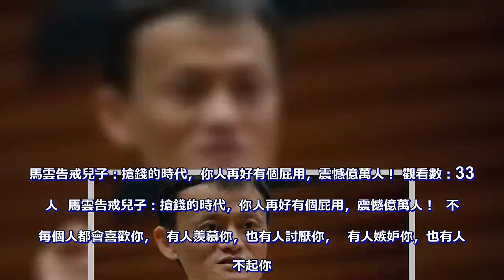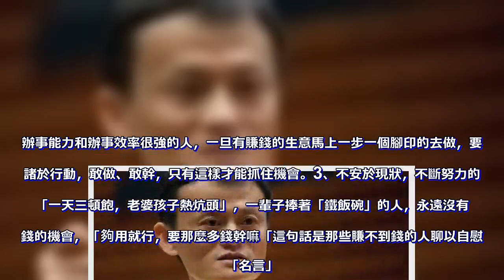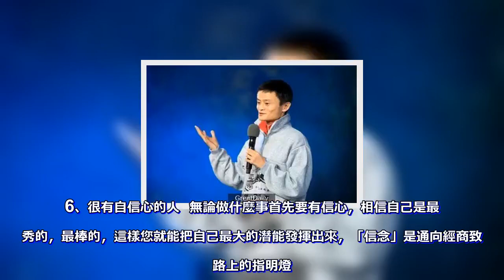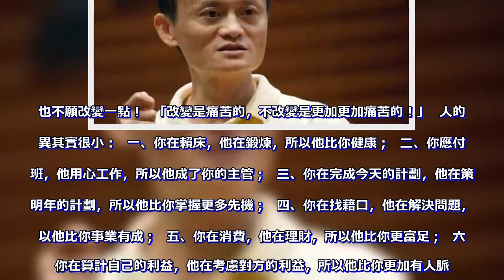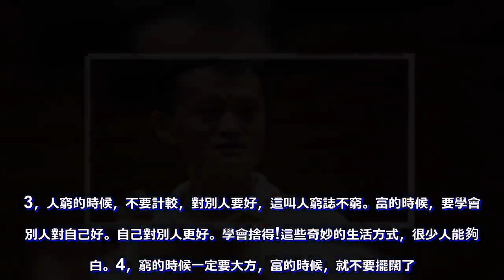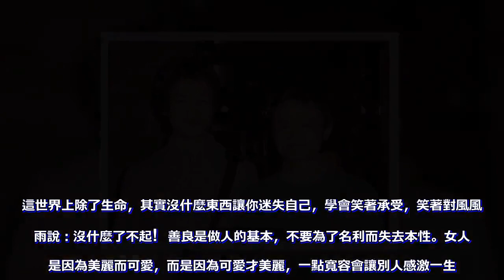馬雲告戒兒子：搶錢的時代，你人再好有個屁用，震憾億萬人！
馬雲告戒兒子：搶錢的時代，你人再好有個屁用，震憾億萬人！ 觀看數：332 人  馬雲告戒兒子：搶錢的時代，你人再好有個屁用，震憾億萬人！  不是每個人都會喜歡你，  有人羨慕你，也有人討厭你，  有人嫉妒你，也有人看不起你。你所做的一切不能讓每個人都滿意，  不要為了討好別人而丟失自己的本性，  因為每個人都有原則和自尊!  別人嘴裡的你，不是真實的你，  一樣的眼睛，不一樣的看法。一樣的嘴巴，不一樣的說法。一樣的心，不一樣的想法。一樣的錢，不一樣的花法。     一樣的人們，不一樣的活法!  鷹，不需鼓掌，也在飛翔。深山的野花，沒人欣賞，也在芬芳。     不管你未來是自己創業，還是上班，請記住：  工作不養閒人，團隊不養懶人。沒有哪個行業的錢是好賺的。幹工作，沒有哪個是順利的，受點氣是正常的。讓人迷茫的原因只有一個  ——那就是本該拚搏的年紀，卻想得太多，做得太少！  在這搶錢的時代裡，未來這6種人最容易賺錢，一定要多結交這樣的朋友  讀書學習好與壞與做生意賺錢完全是兩碼事，書讀的好，生意不一定做得好，做生意需要頭腦靈活多變，想到就要做到。辦事能力和辦事效率很強的人，一旦有賺錢的生意馬上一步一個腳印的去做，要付諸於行動，敢做、敢幹，只有這樣才能抓住機會。3、不安於現狀，不斷努力的人  「一天三頓飽，老婆孩子熱炕頭」，一輩子捧著「鐵飯碗」的人，永遠沒有賺錢的機會，「夠用就行，要那麼多錢幹嘛「這句話是那些賺不到錢的人聊以自慰的「名言」。就像「貌不驚人「的男人一心一意的追求漂亮的女孩往往能成功一樣，受窮的人因為感受到了貧窮的切膚之痛，而愈有賺錢的慾望和精神。一個人單調的上下班，把固定的薪水存在銀行，年復一年，到頭來也攢不了很多錢。     6、很有自信心的人  無論做什麼事首先要有信心，相信自己是最優秀的，最棒的，這樣您就能把自己最大的潛能發揮出來，「信念」是通向經商致富路上的指明燈。以後，遇到這三種人，就不要去打擾他們：  1、沒有夢想的人我們不要打擾他。2、藉口太多的人我們不要打擾他。3、沒有主見的人我們不要打擾他。因為他/她們寧願受窮受折磨，痛哭流涕去後悔。也不願改變一點！  「改變是痛苦的，不改變是更加更加痛苦的！」  人的差異其實很小：  一、你在賴床，他在鍛煉，所以他比你健康；  二、你應付上班，他用心工作，所以他成了你的主管；  三、你在完成今天的計劃，他在策劃明年的計劃，所以他比你掌握更多先機；  四、你在找藉口，他在解決問題，所以他比你事業有成；  五、你在消費，他在理財，所以他比你更富足；  六、你在算計自己的利益，他在考慮對方的利益，所以他比你更加有人脈。最後再送你：  1，人窮的時候，要少在家裡，多在外麵。富有的時候，要多在家裡，少在外麵。這就是生活的藝術。2，人窮得時候，錢要花給別人，富的時候，錢要花給親人和愛人!很多人，都做顛倒了。3，人窮的時候，不要計較，對別人要好，這叫人窮誌不窮。富的時候，要學會讓別人對自己好。自己對別人更好。學會捨得!這些奇妙的生活方式，很少人能夠明白。4，窮的時候一定要大方，富的時候，就不要擺闊了。生命已經恢復了簡單，已經回到了寧靜。5，年輕是最大的富有，但要倍加珍惜時光，貧窮無需害怕。懂得培養自己，懂得什麼是貴重物品，懂得該投資什麼，懂得該在哪裡節約，這是整個過程的關鍵。6，別亂買衣服，少買一點，但是可以買幾件很有品味的。多在外麵吃飯，要吃就請客，要請，就請比自己更有夢想的、更有思想、更努力的人。7，一旦生活需要的錢已經夠了，最大的快樂，就是用你的收入，完成你的夢想，去放開你的翅膀大膽地做到，超越夢想!去讓生命經歷不一樣的旅程。不管你未來有多成功，或者失敗了，一定要記得這十句話：  沒有人會為你的痛苦買單，心情是自己的，時刻提醒自己：我愛你!  蘋果最光輝的時刻，就是砸在牛頓頭上，相信自己是最好的，說不準下一個被砸的就是你。沒有人會攙扶你一輩子，你總得為自己謀一個吃飯的本事。愛情使人忘記時間，時間也會使人忘記愛情，不要讓太多的昨天佔據你的今天，請相信：是你的不管你怎樣任性他都不會離開你;失去的其實從未真正屬於過你。這世界上除了生命，其實沒什麼東西讓你迷失自己，學會笑著承受，笑著對風風雨雨說：沒什麼了不起!  善良是做人的基本，不要為了名利而失去本性。女人不是因為美麗而可愛，而是因為可愛才美麗，一點寬容會讓別人感激一生。女人應該有一點清高的資本，這資本源於自己不懈的努力，記得時刻充實自己，永不放棄。我愛你時，你才那麼閃耀;我不愛你時，你什麼都不是。這句話不但適用於愛情，也適用於人生。